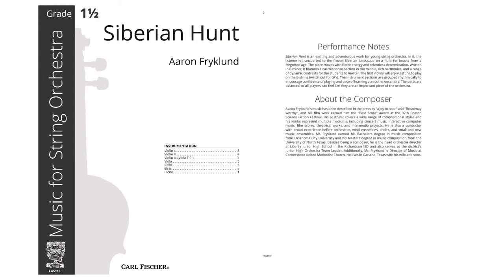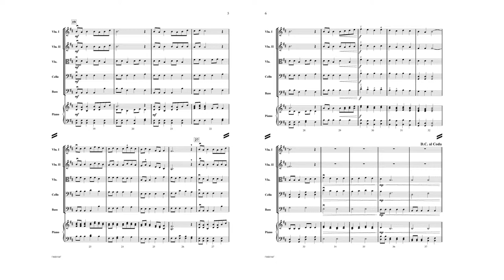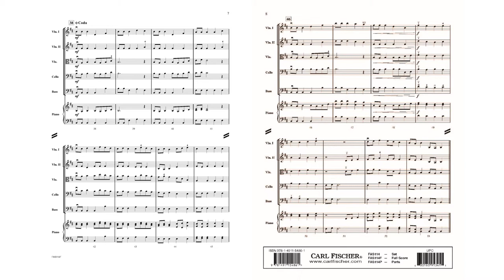Siberian Hunt (FAS114) by Aaron Fryklund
Available April 2019, from your favorite retailers or carlfischer.com

First Plus String Orchestra Series
Grade 1.5

Siberian Hunt is an exciting and adventurous work for young string orchestra. In it, the listener is transported to the frozen Siberian landscape on a hunt for beasts from a forgotten age. The piece moves with fierce energy and relentless determination. Written in B minor, it features a call/response section in the middle, rich harmonies, and a range of dynamic contrasts for the students to master. The first violins will enjoy getting to play on the E-string (watch out for G-naturals). The instrument sections are grouped rhythmically to encourage confidence of playing and ease of learning across the ensemble. The parts are balanced so all players can feel like they are an important piece of the orchestra.